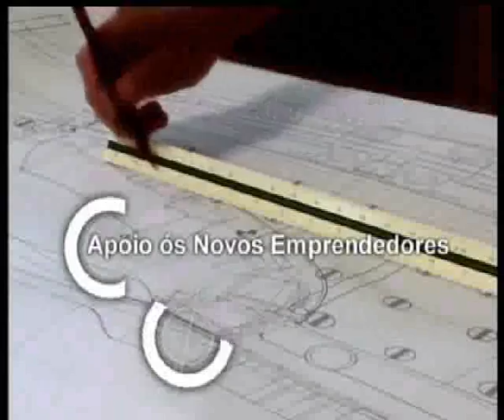DOMINGO OLEIRO+TEATRO EL LEON EN INVIERNO+DEPORTES